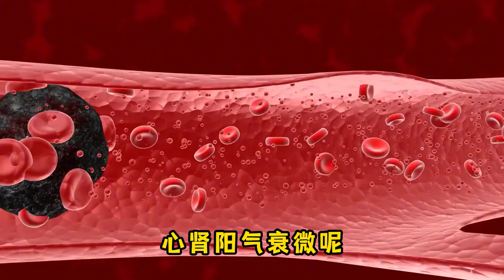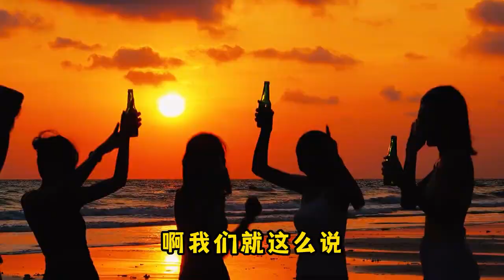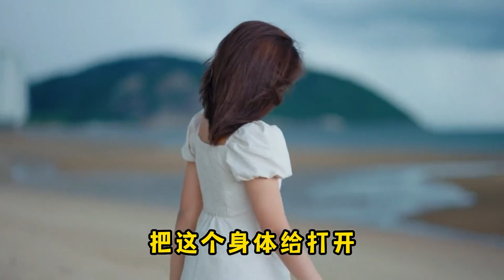抑郁症并不难，中医教你小妙招，提升阳气，改善肝郁，情绪稳定